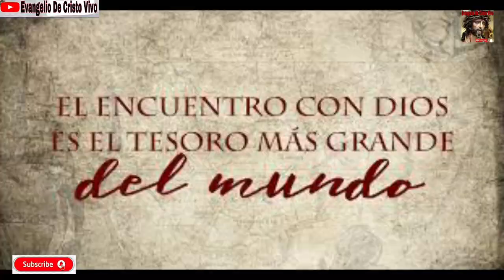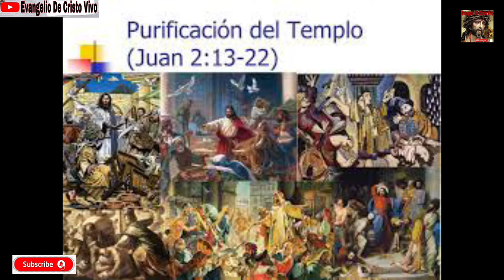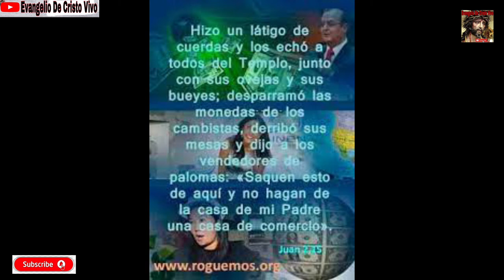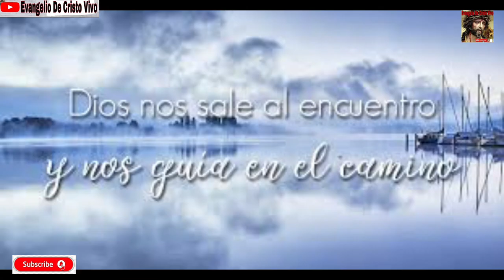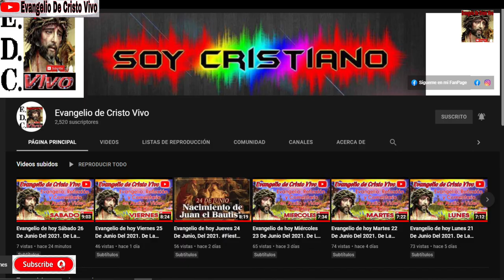Evangelio De hoy Martes 09 De Noviembre Del 2021. Fiesta a La Dción a La Basílica San Juan De Letrán